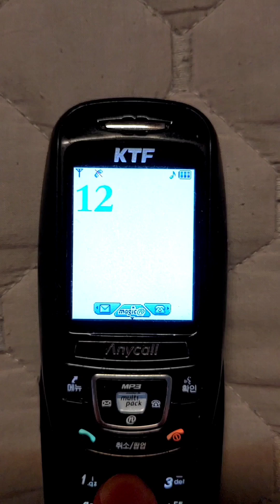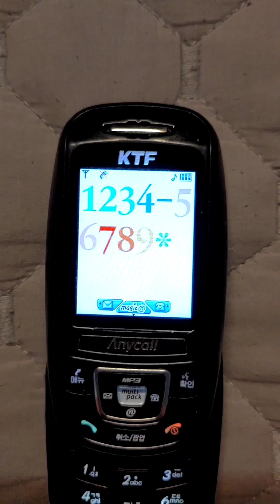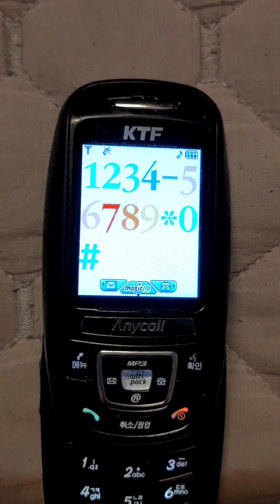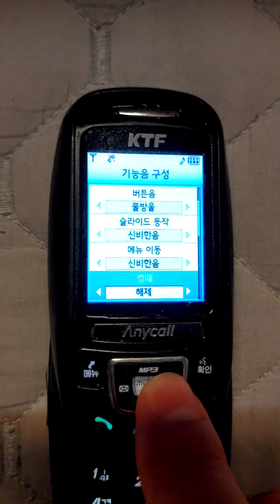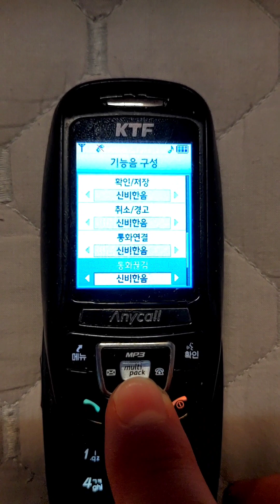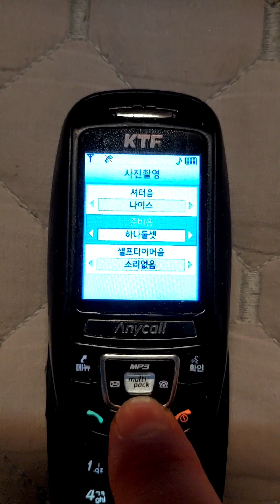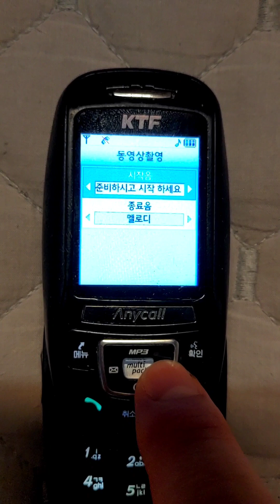SPH-S3900 Sound Effects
0:00 5 Message Alerts

0:20 Button Sound-맑은음 (Crystal)
0:41 Button Sound-재미난 음 (Exciting)
1:07 Button Sound-신비한음 (Mystery)
1:30 Button Sound-전자음 (Electronics)
1:49 Button Sound-여성목소리 (Female Voice)
2:13 Button Sound-아이목소리 (Baby Talk)
2:35 Button Sound-빗방울 (Raindrops)
※ "Female Voice" and "Baby Talk" use the same button sounds as "Raindrops" excepting the number keys.

2:57 Slide Sound-맑은음 (Crystal)
3:04 Slide Sound-재미난 음 (Exciting)
3:12 Slide Sound-신비한음 (Mystery)

3:19 Sound Settings
※ User can change the sounds below to Crystal/Exciting/Mystery at once in Theme Sound.
- Menu Sounds
Crystal, Exciting, Mystery
- Power On Sounds
Crystal, Exciting, Mystery, User Set, KTF Goodtime
- Power Off Sounds
※ "User Set" can set the ringtone as the power sound by pressing menu key.
- Confirm/Save Sounds
Crystal, Exciting, Mystery
- Cancel/Warning Sounds
Crystal, Exciting, Mystery
- Call Connect Sounds
Crystal, Exciting, Mystery
- Call Disconnect Sounds
Crystal, Exciting, Mystery
- Cancel Manner Mode Sounds
Crystal, Exciting, Mystery
- Battery Warning Sounds
Crystal, Exciting, Mystery

4:51 Take Photo
- Shutter Sound
Click, Ding-dong, Okay, Punch, Nice
- Ready Sound
Smile, Cheese, Kimchi, Look Here, 123
- Timer Sound
Dding, Count

5:16 Camera Sounds
Zoom, Brightness, Count Timer Sound
※ "Dding" count sound rings at the count of 10, 7, 5, 3, 2, 1.

5:53 Record Movie
- Start Sound
Get Ready and Start (Female Voice), Melody, Film Rewinding, Get Ready and Start (Baby Voice)
- End Sound
Good Job, Melody, Film Rewinding, Cut